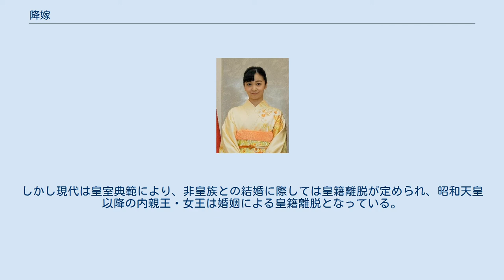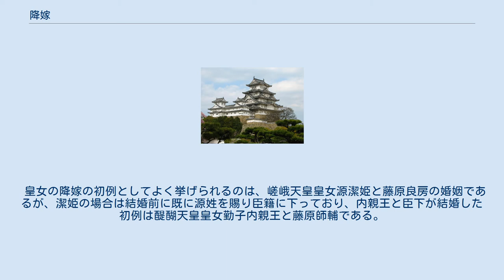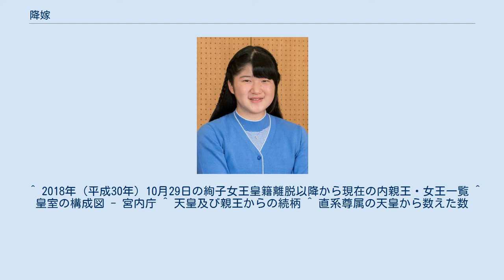降嫁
降嫁（こうか）とは、皇女や王女が皇族・王族以外の男性に嫁ぐことをいう。
日本では皇族女子の内親王・女王が非皇族（臣下）に嫁ぐ場合を指す。
 内親王の結婚相手は律令の「継嗣令」では天皇もしくは四世以上の皇親に限るとされ、古代には非皇族との結婚はなかった。
また、それ以外の皇親女子の婚姻に関する規定もほぼ同じであり、当時皇親としての法的扱いの範囲外とされ、皇親女子の称号であった「女王」を名乗ることのみが許されていた「五世王」（天皇の5代目の子孫）の女性と臣下の婚姻が認められるに過ぎなかった（なお、慶雲3年（706年）2月16日の格によって、五世王と臣下の婚姻も禁じられている（『続日本紀』））。
これらの禁令は天皇とその一族の持つ血縁に基づく尊貴性を保護維持するための政策（天皇の血縁者である女子を他の一族に婚出させない）に基づくものであったと考えられている。
 ところが桓武天皇の延暦12年9月1日詔によって、大臣・良家の子孫には三世王（天皇の曾孫）以下との婚姻を許し、特に桓武天皇擁立に貢献があった藤原氏に対しては例外的に二世王（天皇の孫）との婚姻を許すことになった（『日本紀略』）。
もっとも長年の伝統的観念は広く貴族社会に残り、平安時代に入っても二世王もしくは三世王との婚姻は数件しか行われなかった。
だが、9世紀後期には次第に緩やかになっていき、10世紀中期に入ると、皇女が臣下に嫁ぐ例が見られるようになる。
これを降嫁といい、皇女を妻に貰い受けることは男性にとっては非常に名誉な事とされ、主に平安中期に多く行われた（同時代の文学作品である『源氏物語』においても、大宮（左大臣正室、頭中将や葵の上の母）、女三宮（光源氏正室）、落葉の宮（柏木正室、のち夕霧と再婚）、女二宮（薫正室）などの例が見られる）。
 その後は女院の増加や内親王宣下の減少などにより、平安後期から鎌倉・室町時代にかけて、内親王の降嫁は殆ど途絶える。
江戸時代に入り五摂家への降嫁が復活、また幕末には和宮が将軍徳川家茂に嫁し、唯一武家への降嫁の例となった。
 なお内親王・女王は非皇族と結婚しても、本人の皇族としての身分はそのままであり、皇族を離れて嫁ぎ先の姓を名乗ることはなかった（このため厳密には「降嫁」ではないとする説もある）。
しかし現代は皇室典範により、非皇族との結婚に際しては皇籍離脱が定められ、昭和天皇以降の内親王・女王は婚姻による皇籍離脱となっている。
 旧皇室典範が施行されている時代においては、内親王の降嫁事例は存在しなかった。
その後現行典範下において、孝宮和子内親王が鷹司平通と婚姻することで89年ぶりに降嫁に相当する婚姻が発生した。
以降も内親王は基本的に旧華族の当主または継嗣との婚姻を行ったが、このうち清宮貴子内親王においては華族出身ではあったが継嗣ではない（佐土原藩主家の次男である）島津久永と婚姻、狭義の「平民」に相当する人物と内親王との初の婚姻事例となる。
その後三笠宮家出身の容子内親王が初めて、皇族・華族の血を直接引かない広義の平民出身者である千宗室と婚姻、紀宮清子内親王が同様に天皇の皇女としては初めて平民出身者である黒田慶樹と婚姻している。
 皇女の降嫁の初例としてよく挙げられるのは、嵯峨天皇皇女源潔姫と藤原良房の婚姻であるが、潔姫の場合は結婚前に既に源姓を賜り臣籍に下っており、内親王と臣下が結婚した初例は醍醐天皇皇女勤子内親王と藤原師輔である。
ただしこの時は父天皇の許可を得ていなかったと見られ、天皇により内親王の降嫁が裁可されたのは、三条天皇皇女禔子内親王の例が最初とされる。
 ※順序は、摂政の就任順。
（成年に達した場合の順序。皇位継承の順序に準ずる。） ^ 但し、江戸期から続く裏千家の家元である。
 ^ もっとも、勤子内親王と藤原師輔の婚姻以前に臣籍降下した皇女が臣下への降嫁した事例は源潔姫と藤原良房及び源順子と藤原忠平の例しか存在しておらず、ともに当時としては破格の待遇であった。
 ^ 勤子内親王と藤原師輔の婚姻成立時期は不明であるが、延長8年（930年）に醍醐天皇が没しており、それ以後であった可能性がある。
 ^ 2018年（平成30年）10月29日の絢子女王皇籍離脱以降から現在の内親王・女王一覧 ^ 皇室の構成図 - 宮内庁 ^ 天皇及び親王からの続柄 ^ 直系尊属の天皇から数えた数